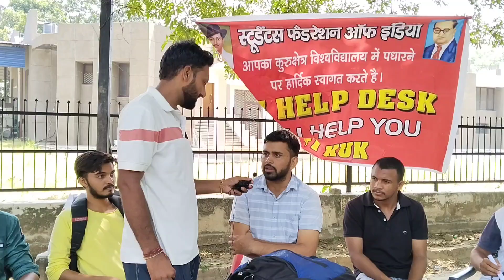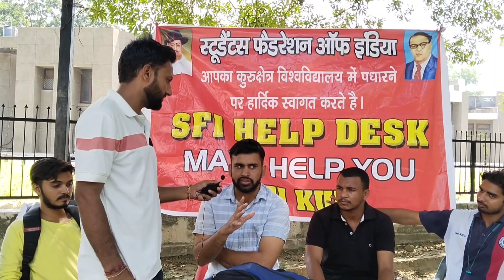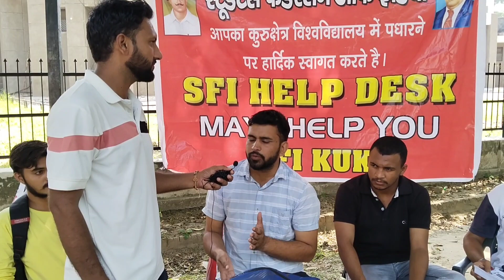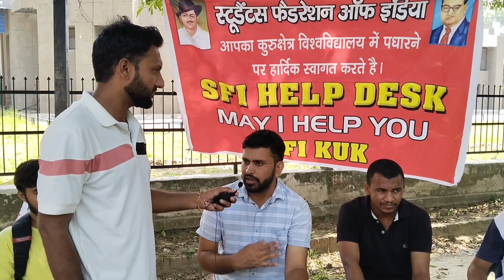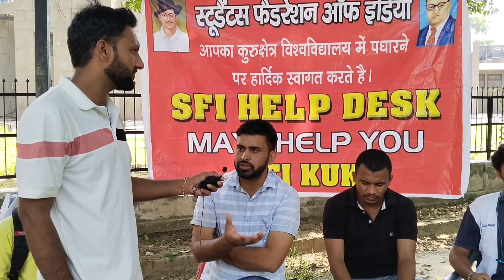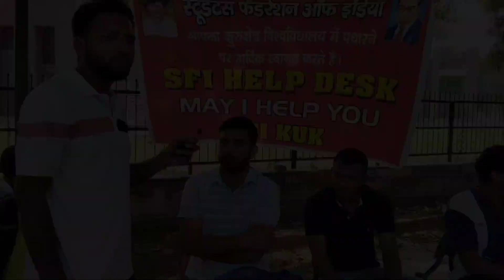Admission/Hostel/Merit List Information | Kurukshetra University | 2022 | Full Video | KUK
कुरुक्षेत्रा यूनिवर्सिटी में admiison से releted सभी जानकारी के लिए S.F.I. organization के साथी  से contact करें - 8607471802